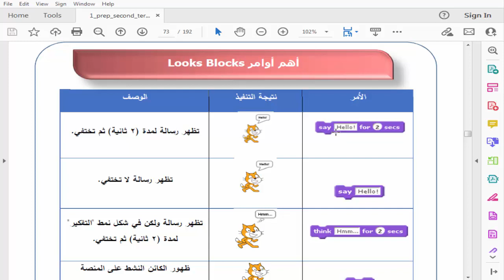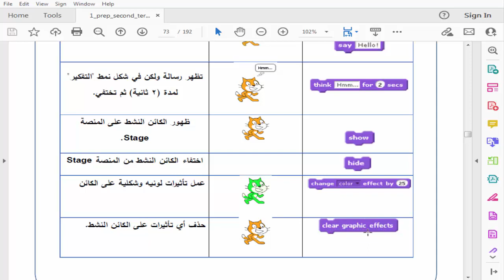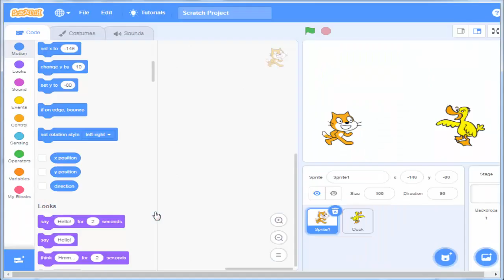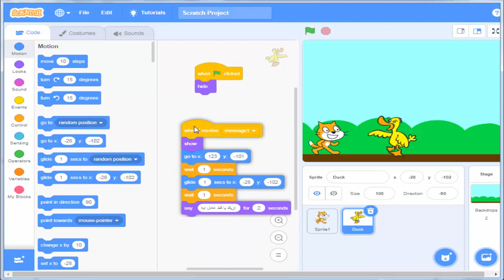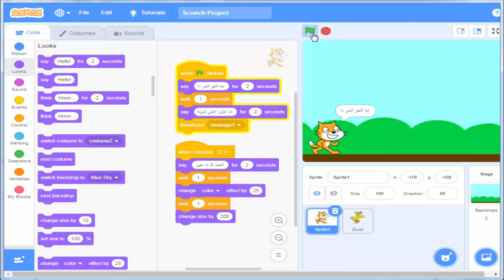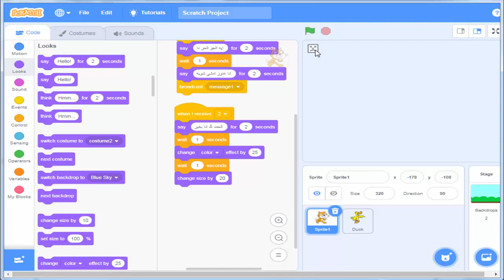الدرس 5 سكراتش الشكل looks in Scratch